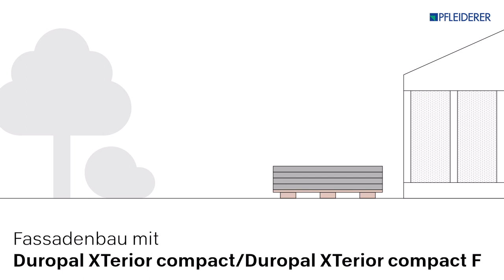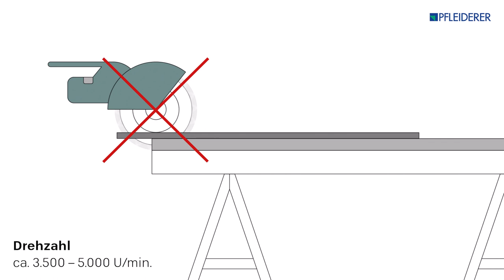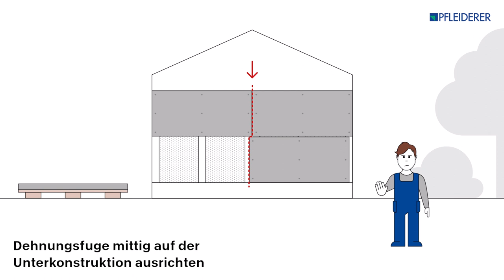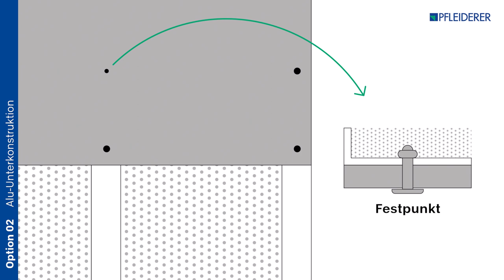Pfleiderer Fassadenplatten – Zuschnitt und Montage bei Unterkonstruktion aus Alu